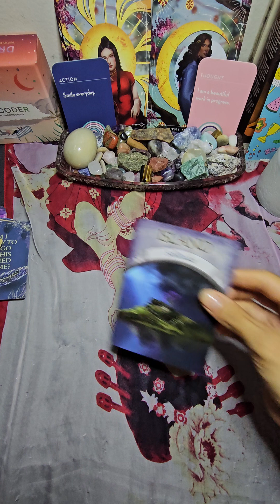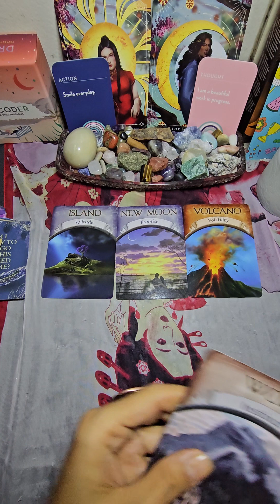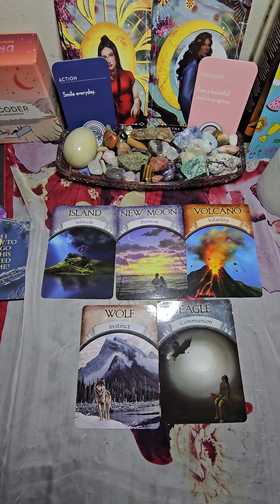Stop pleasing other people | Reach your full pure potential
DECEMBER GENERAL READ
STOP PLEASING OTHER PEOPLE 💕
YOU ARE LOVED, I PRAY FOR YOU
MERRY CHRISTMAS ENLIGHTENERS